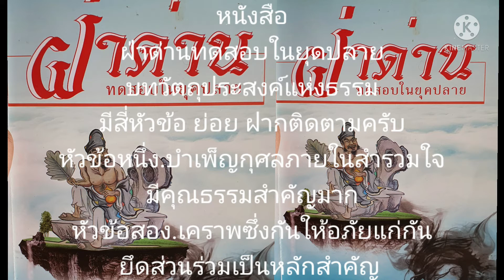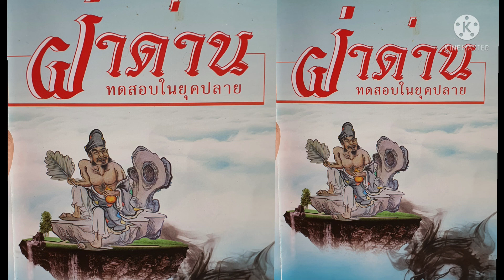ธรรมะ หนังสือ ผ่าด่านทดสอบในยุดปลาย EP8 ทบวัตถุประสงค์แห่งธรรม. หัวข้อที 1-2 มีทั้งหมด4หัวข้อ ย่อย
ฝ่าด่านทดสอบในยุดปลาย
บทวัตถุประสงค์แห่งธรรม
มีสี่หัวข้อ ย่อย ฝากติดตามครับ
หัวข้อหนึ่ง.บำเพ็ญกุศลภายในสำรวมใจ
มีคุณธรรมสำคัญมาก
หัวข้อสอง.เคราพซึ่งกันให้อภัยแก่กัน
ยึดส่วนร่วมเป็นหลักสำคัญ